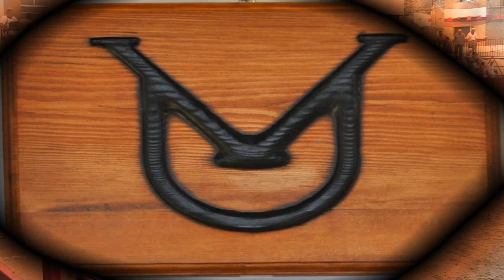ARGUEDAS (NAVARRA) TARDE VACAS EN LA PLAZA (MIERCOLES 7 AGOSTO 2019) VICTOR USTARROZ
Descripción.
Recuerdos del pasado.
Arguedas ( Navarra )
Miércoles 7 Agosto 2019.
Tarde.Vacas en la calle con reses de la Ganadería:Victor Ustarroz de Arguedas ( Navarra )